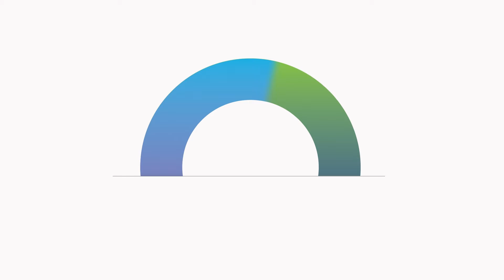Street Jam Live 2017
A look at the art, music and performance from this year's Street Jam Live event.